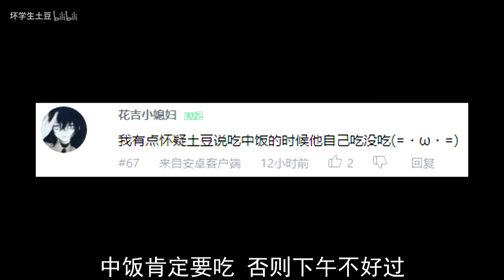看着我的眼睛，说出你的感觉【坏学生快报293期】